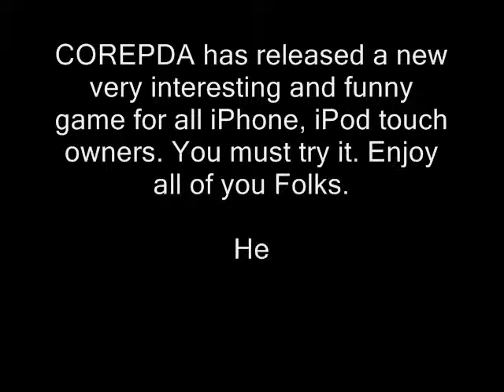ShapeShape v3 Game for iPhone And Ipod Touch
COREPDA has released a new very interesting and funny game for all iPhone, iPod touch owners. You must try it. Enjoy all of you Folks

A classic family tale of geometrical proportions! No math skills required- just the power of love! Help Shape Shape find his family by guiding him through 50 levels of awesome adventure. Navigate perilous pits of spikes, moving platforms, gravity pits, and more! Shape Shape is a fun, addicting game for all ages.